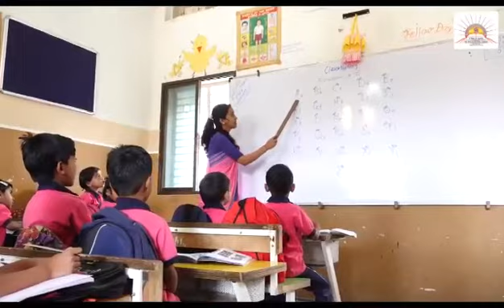Om International School Anjangaon (Surji)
Video from Chaitali Kale